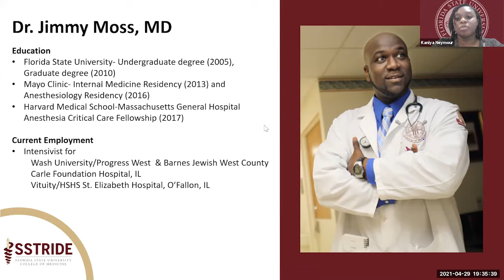SSTRIDE Guest Speaker: Dr. Jimmy Moss, From Homeless To Harvard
Dr. Jimmy Moss, a previous SSTRIDE alumni currently working in Anesthesiology and Critical Care spoke to SSTRIDE students about his journey from growing up homeless to medical school at FSU College of Medicine and residency at Harvard Medical School.